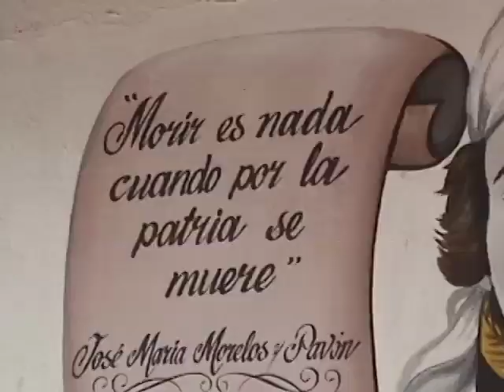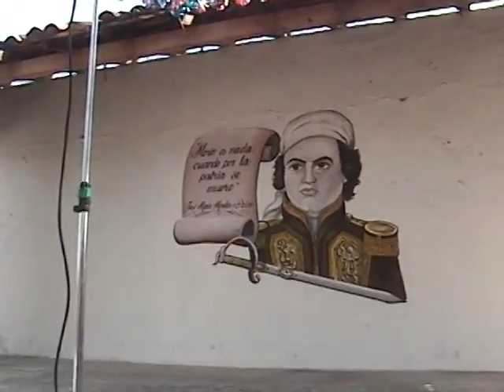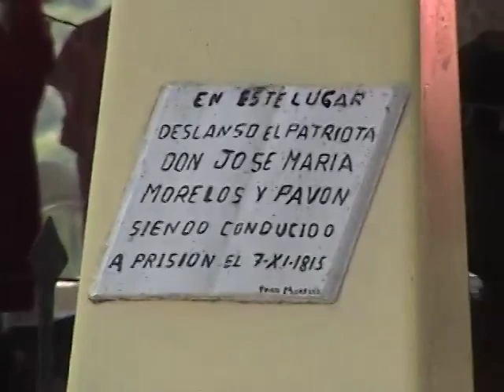Huitzuco, Aniversario Paso Morelos part 2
Son 3 partes.  193 aniversarios del paso de JosÃ© MarÃ­a Morelos y PavÃ³n por Paso Morelos. Un dÃ­a de noviembre de 1815 el Siervo de la NaciÃ³n descansÃ³ a la sombra del Capire de esta poblaciÃ³n. Los habitantes de Cuetlajuchitlan fueron testigos de este evento. AÃ±os despuÃ©s dos ciudadanos el profesor EfraÃ­n Almazan Rueda, quien era director de la primaria junto con el comisario JesÃºs Dolores NÃ¡jera lograron hacer historia, pues le cambiaron el nombre de Cuetlajuchitlan a Paso Morelos, esto ocurriÃ³ entre 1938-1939. Al mismo tiempo, lograron segregarse del municipio de Atenango del Rio para ser agregados al municipio de Huitzuco de los Figueroa.  Es por eso, que Paso Morelos, festeja cada aÃ±o el aniversario con desfile, feria, bailes y toros. huitzuco.com atenangodelrio.com tepecoacuilco.com